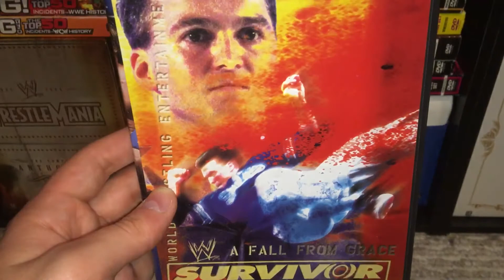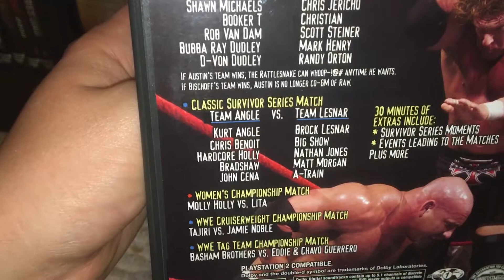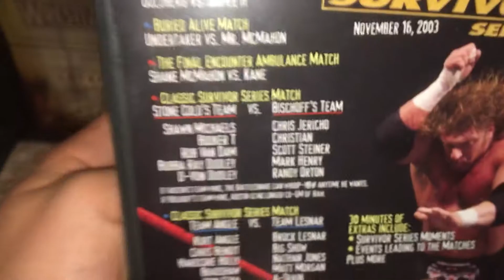WWE Survivor Series 2003 DVD Review